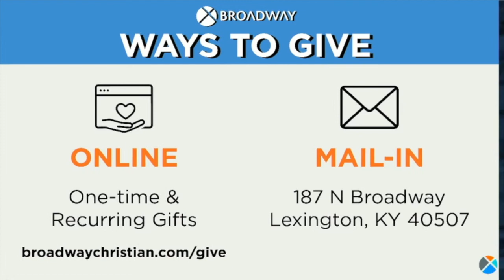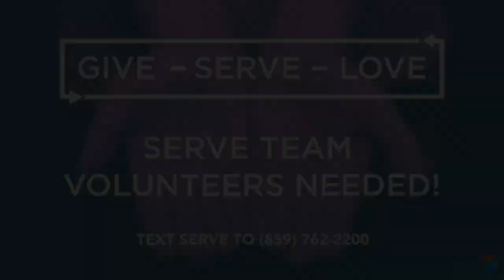Burning Questions- PT.5 (Classic Service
Do You Want To Get Well?
Classic Service
Sunday 3/7/21
Craig Yates